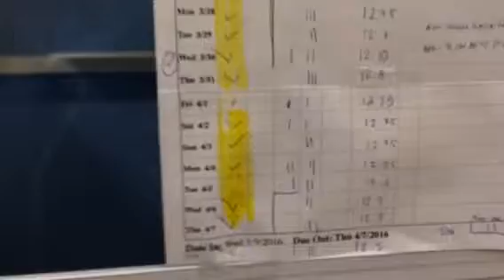Tim for Aleta